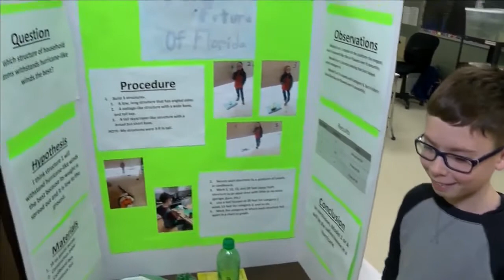churubusco elementary science fair student interview #2